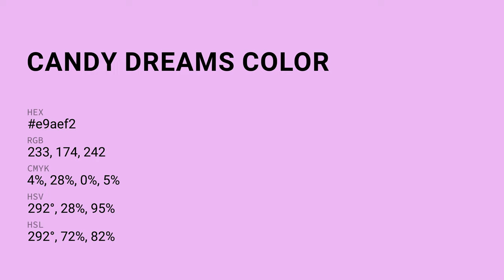Candy Dreams color e9aef2 hex color - Violet color - Cool color e9aef2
What color is Candy Dreams ? e9aef2 hex color - Violet color - Cool color e9aef2

Hex e9aef2 Color Code is also known as Candy Dreams color.

Hex e9aef2 Color code in RGB color code model is created after adding 91.37% red color, 68.24% green color and 94.90% blue color.
Hex e9aef2 Color code in CMYK color (process color) code model is generated after subtraction of 3% cyan, 28% magenta, 0% yellow and 5% black.